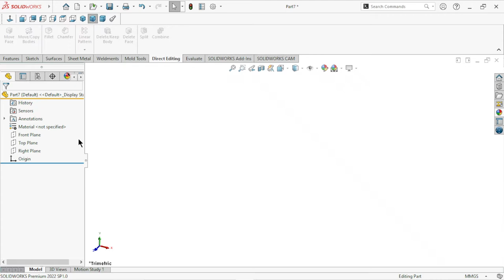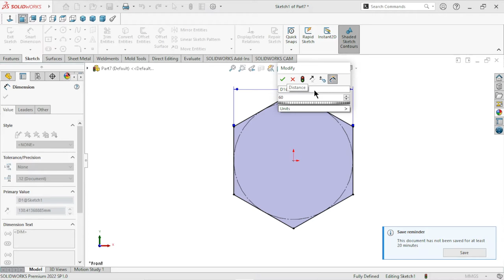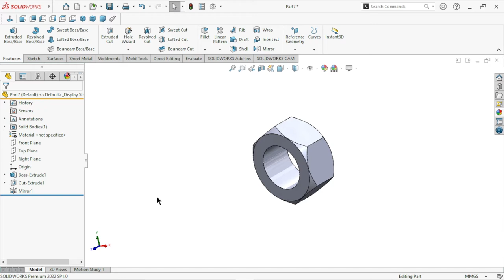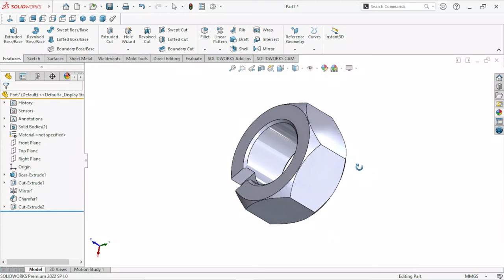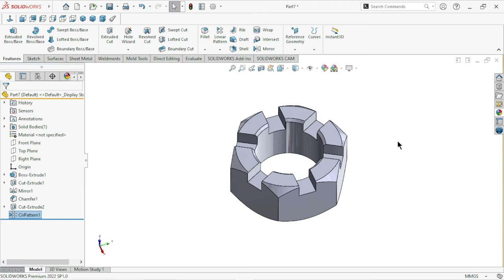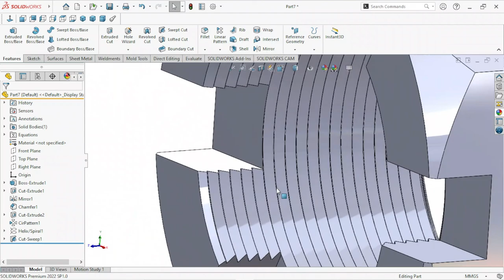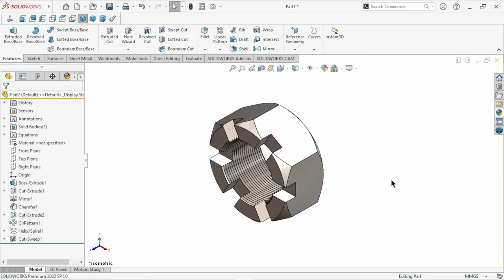Sketch hexagonal nut | Solidworks tutorial । Helix feature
Sketch hexagonal nut | Solidworks tutorial
In this tutorial we draw a simple design of hexagonal nut. Extruded- Cut-circular pattern-helix features are used in this tutorial. I hope you enjoyed this video and like it.